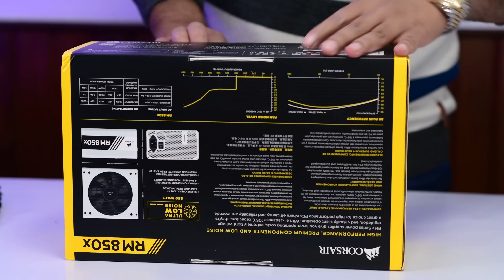Ultimate High-End Water-Cooled Editing & Gaming PC Build (3950x, X570 Aqua, RTX 2080 TI, Torque )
Let us know what type of build do you want to see in the next video in the comments below.

Check out our ultimate custom water-cooled editing and gaming build with the latest 16 Core Ryzen 9 3950x, Limited Edition Asrock X570 Aqua, Antec Torque & RTX 2080 TI.

I had planned this build initially with metal tubes and distro plate, but sadly the distro plate hasn't arrived yet... I'll be updating this build with the distro plate and metal tubes soon.

SPECS:
Antec Torque Case
Asrock X570 Aqua
Ryzen 9 3950x
G.Skill Trident Z Royal Silver 64gb 3600 C16
Sabrent Rocket NVME 4.0 1 TB x2 (Raid 0 )
Gigabyte Aorus RTX 2080 TI
Corsair RMx 850 Watt, 80+ Gold Certified
Corsair LL120 Triple Fan Pack x2
EK Coolstream PE 360 Radiator x2
EK Aorus RTX 2080 TI Waterblock
EK Aorus RTX 2080 TI Backplate
EK-XTOP Revo D5 RGB PWM
EK-RES X3 250
EK-Torque Nickel Fittings
EK-Torque Angled 90° - Nickel
EK Colored aesthetic rings
Cable Mod Pro Extension